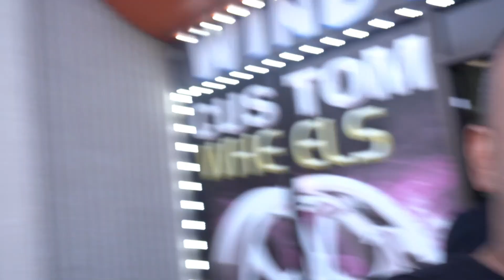TRIED TO DO 2 DLR'S IN ONE DAY YOU CANT BELIEVE WHAT HAPPEN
AUDIOZONE DFW IS WORKING HARD FOR YOU!!!

PRESIDENT OF AUDIOZONE DFW AND OWNER OF 2015 CHALLENGER HELLCAT OWNER, EXPLORER THE WORD OF STREET RACING AND ALSO  DAILY WORK AND JOBS PERFORMED AT AUDIOZONE DFW..
AUDIOZONE DFW.
1230 N. Belt Line Rd.
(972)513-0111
For all your wheels and tires, Car Stereo, Car Alarms and Remote Starts
.Dlr Boards, Halo Kits, Underglow, Grill & Hood lighting, Drop Kits, Lift Kits, Halo Kits, Custom Car Audio, And more.

FACEBOOK AUDIO ZONE DFW.

Please Support the movement.